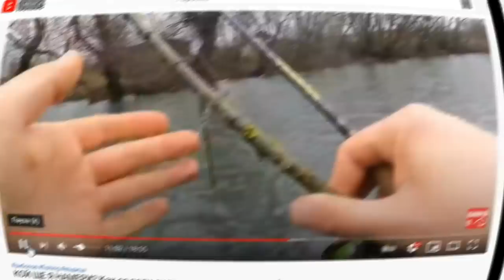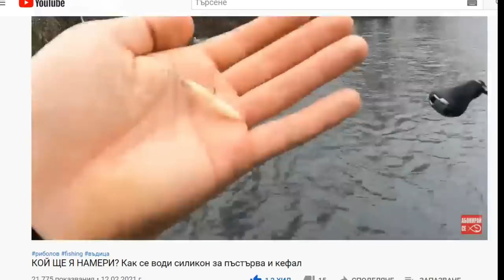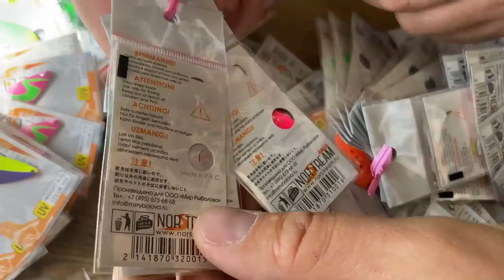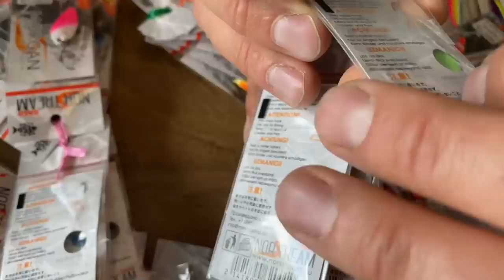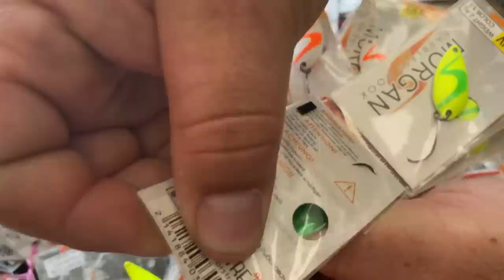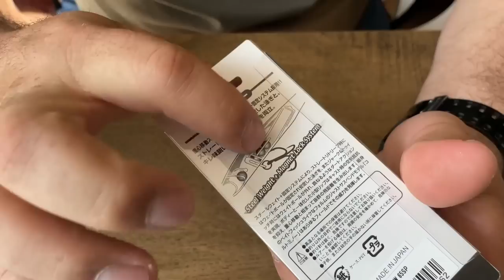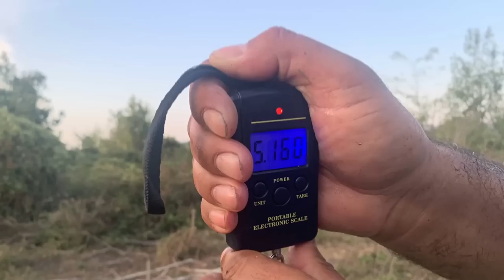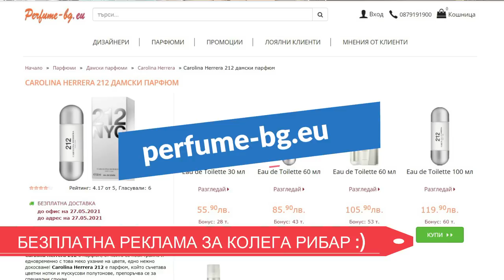РАЗОПАКОВАНИЦА на ПРИМАМКИ, ВЪДИЦИ и БЛЕСНИ Norstream и Jackall! Хванахме огромна риба до магазина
Примамките от клипа може да видите на сайта

Taкъмите, които ползвам са:
► ВЪДИЦИ: